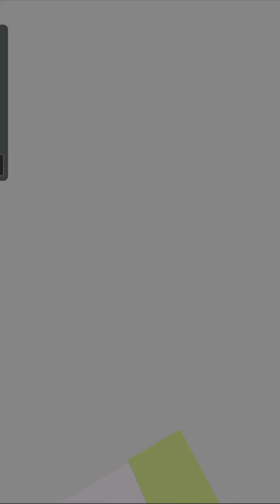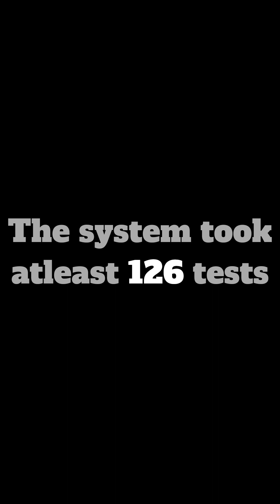Missile System Fails!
Well, 226+ tests later, I made a working missile system in Roblox Studio!